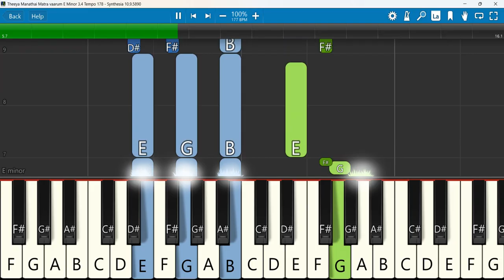Theeya Manathai Matra vaarum Keyboard Notes E Minor 3/4 Tempo 178 | தீயமனதை மாற்ற வாரும் | Jeya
தீயமனதை மாற்ற வாரும் | Theeya Manathai Matra vaarum
 Keyboard Notes